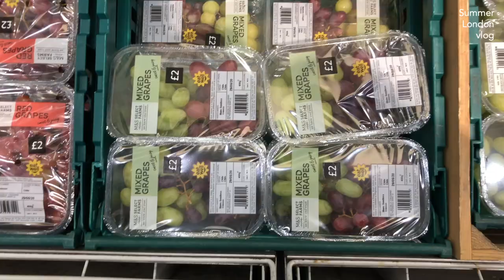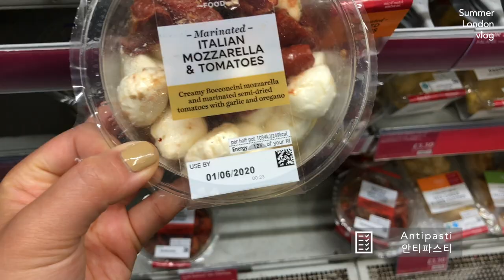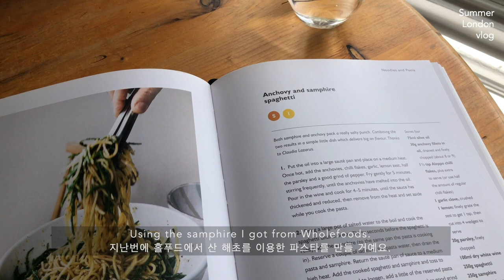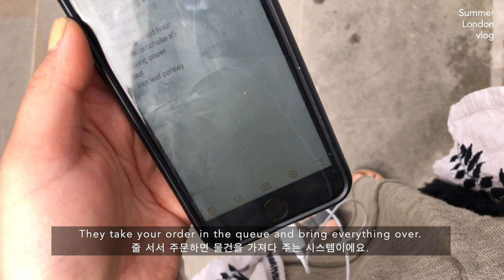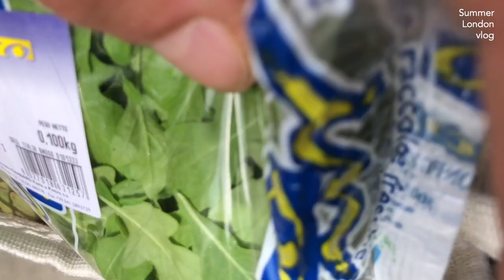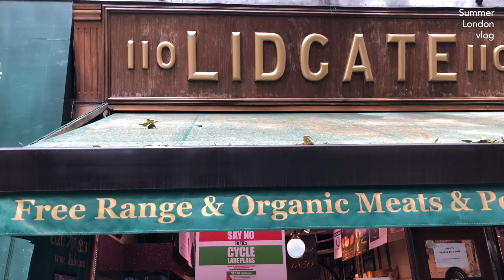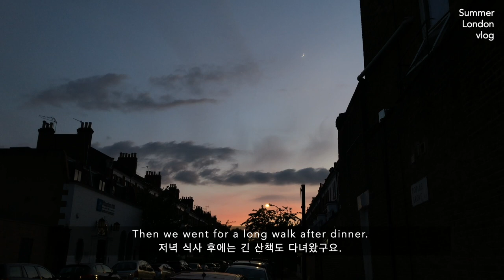Picnic at Hyde Park. Shakshuka. Ottolenghi's samphire pasta. Organic groceries. Holland Park. vlog.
This is a celebration of summer's arrival in the UK and once again being able to see loved ones - albeit 2m apart! I saw take you to our neighbourhood shops for a walk and some grocery shopping.

Ottolenghi's anchovy and samphire spaghetti recipe from his cookbook "SIMPLE".
Serves four.

Ingredients
75mL olive oil
30g anchovy fillets in oil, drained and finely chopped
1.5 tsp Aleppo chilli flakes, plus extra to serve
1 garlic clove, crushed
1 lemon, finely grate the zest to get 1 tsp
20g parsley, finely chopped
100mL dry white wine
250g spaghetti
250g samphire

1. Put the oil into a large sauté pan and place on medium heat. Once hot, add the anchovies, chilli flakes, garlic, lemon zest, half the parsley and a good grind of pepper. Fry gently for 5 minutes, stirring frequently, until the anchovies have melted into the oil. Pour in the wine and cook for 4-5 minutes, until the sauce has thickened and reduced, then remove from the heat and set aside while you cook the pasta.
2. Bring a large pot of salted water to the boil and cook the spaghetti until al dente. Thirty seconds before the spaghetti is ready, add the samphire (to the same pan that the pasta is cooking in). Reserve a couple of ladles of the pasta water, then drain the pasta and samphire. Return the sauté pan of sauce to medium-high heat. Add the cooked spaghetti and samphire and toss to combine. Stir through the remaining parsley and another good grind of pepper, then divide between four plates.
3. Finish with a sprinkling of the extra Aleppo chilli flakes and serve, with a lemon wedge on the side.